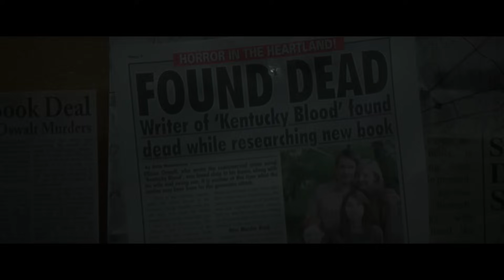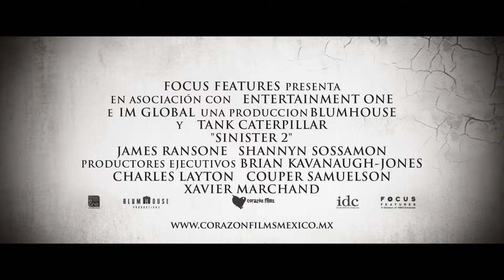SINIESTRO 2 (Sinister 2) - Tráiler oficial doblado al español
Del productor de Actividad Paranormal, La Noche del Demonio y La Noche de la Expiación... SINIESTRO 2